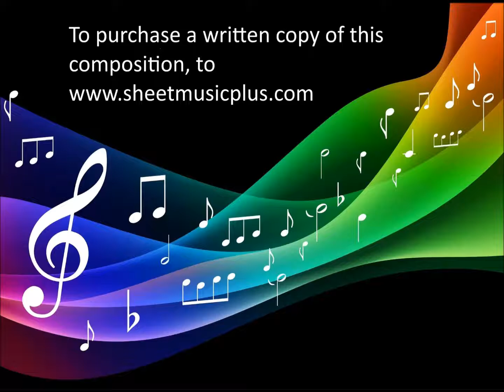Piano Amore X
This is an original piano composition done on Musescore © (2019).